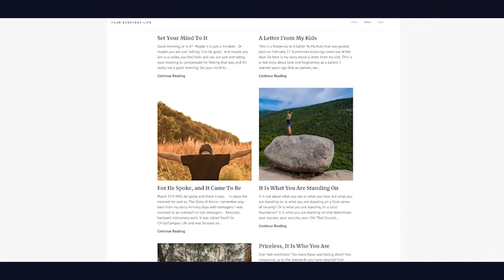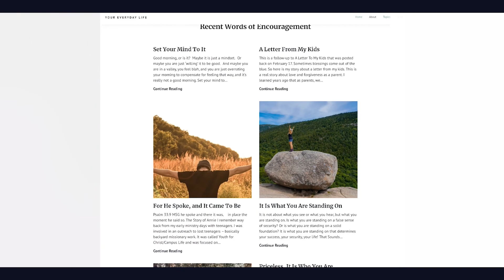Your Everyday Life - Bright Dais Ahead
This is about your ordinary everyday kind of life with Jesus. Husband and wife, John and Sherryl, along with their twin girls Brighten and Daisy, are a full-time RV family.
They share about their everyday walking, and RV'ing, life with Jesus.  They are on the journey of their life.  Come join them in today's podcast.  They are a part of Bright Dais Ahead.